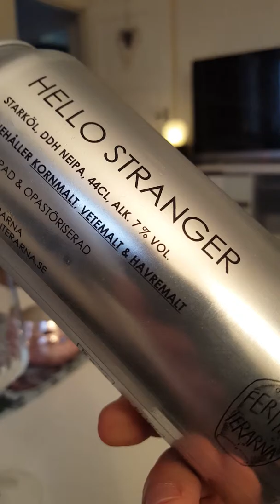# 154 Fermenterarna Bryggeri Hello Stranger DDH-NEIPA 7 %